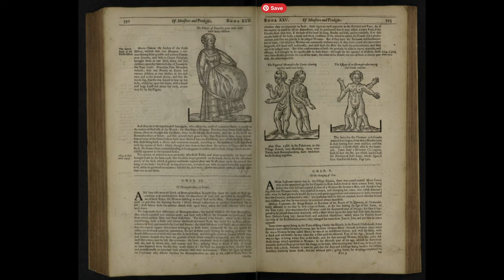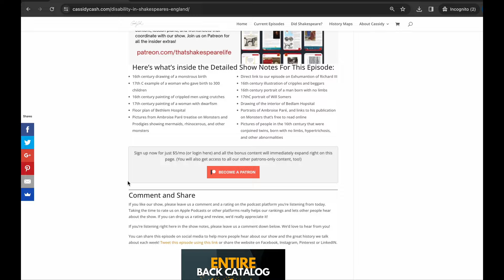What were Monsters in Shakespeare's England?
In his plays, Richard III, in his Henry Plays, and even in Macbeth, Shakespeare writes about medical disabilities and physical deformities like a hunchback, madness, blindness, and being lame. We can tell from these references that disability was present in Shakespare’s lifetime but what exactly was the understanding of what a disability, and was the term “monster” used to describe someone with a disabled body? In order to help answer some of these questions, I sat down with Jeff Wilson, Shakespeare scholar at Harvard University and author of Richard III's Bodies from Medieval England to Modernity: Shakespeare and Disability History to examine how understanding 16th century medical history helps characters like Shakespeare’s Richard III, who calls himself "monstrous", make more sense for us today.